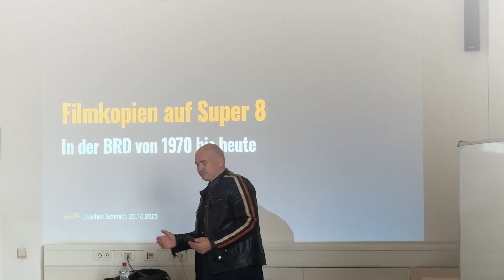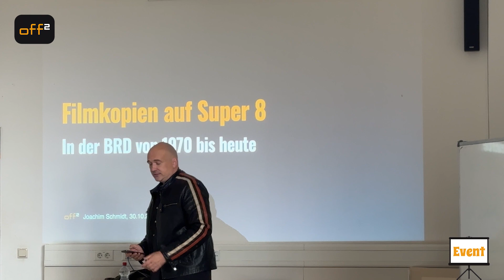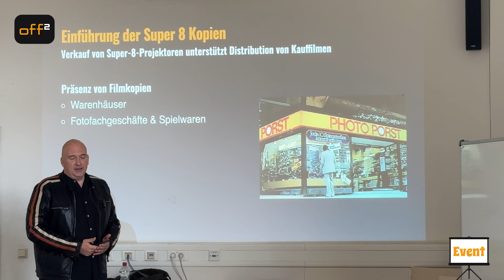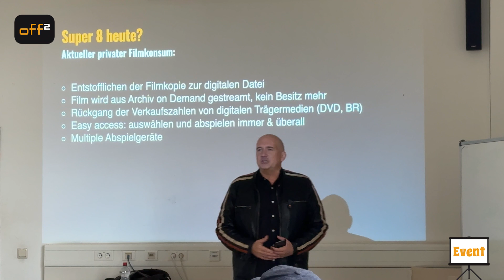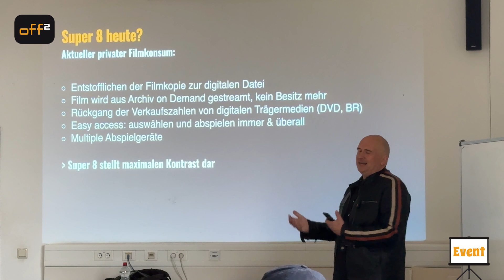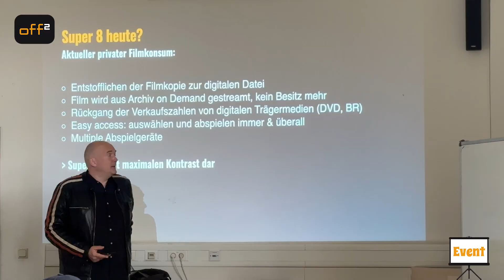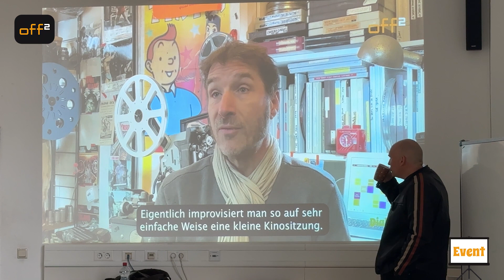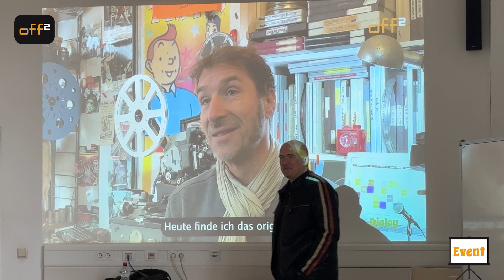Event: Vortrag zu super8 an der Universität Mainz (Ausschnitte)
Ausschnitte aus einem Vortrag „Filmkopien auf Super 8 in der BRD von 1970 bis heute“
an der Johannes Gutenberg Universität Mainz
Institut für Film-, Theater-, Medien- und Kulturwissenschaft
Übung Filmgeschichtliches Arbeiten: Super 8 entdecken: Datenanalyse und Datenvisualisierung
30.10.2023 (dieser Vortrag wurde in leicht abgewandelter Form erstmals im November 2022 referiert).

Die hier gezeigte Teil gibt den Beginn und das Ende des Vortrags wieder, sowie einem Ausschnitt aus dem Mittelteil. Insgesamt dauerte die Veranstaltung 90 Minuten, referiert wurden davon etwa 60 Minuten. Fragen wurden unter anderen gestellt zum Heimkino in der DDR, zum Essigsyndrom, ob Filmregisseure Einfluss hatten auf den Schnitt von Kurzfassungen, Synchronton, Pornografischer Film, Lizenzfragen bei Neuveröffentlichungen.

Die Filmwissenschaftlerinnen Dr. Nicole Braida und Frauke Reglind Pirk stellen Ihre wichtigsten Informationsquellen für ihre wissenschaftliche Arbeit am Thema Filmkopien auf Super 8 auf der übergeordneten Projektseite DigitalHub kurz vor, darunter auch off2:

Mehr Videos, Infos und redaktionelle Beiträge rund um Super 8 finden Sie